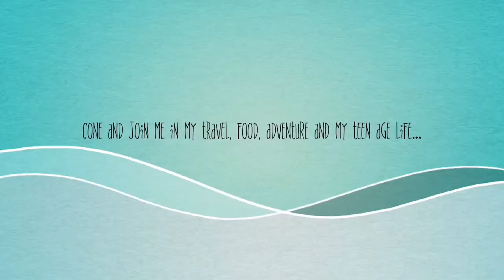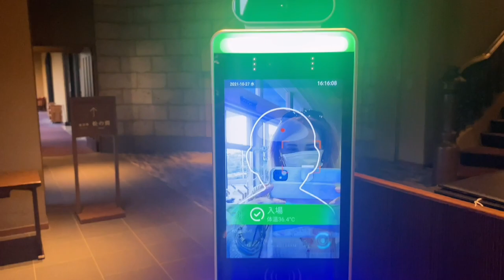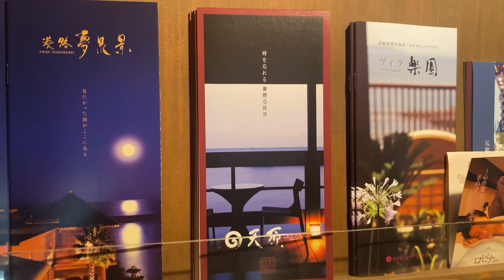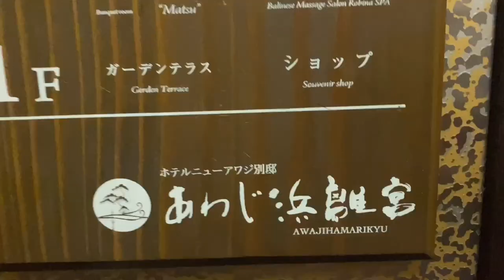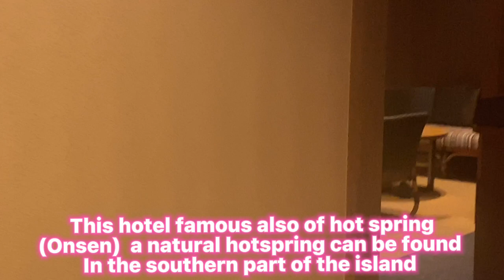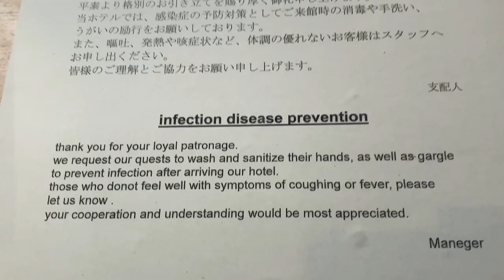AWAJI HAMARIKYU TOP HOTEL ~ WITH HOT SPRING GOOD FOR FAMILY TRAVEL